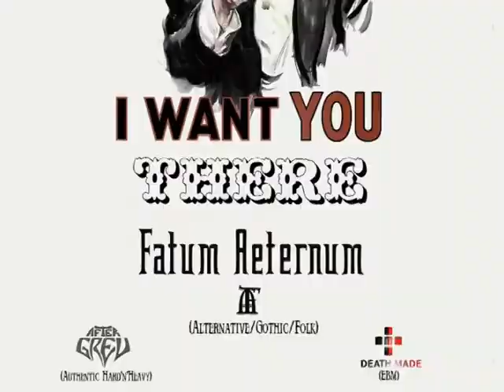this dream is dead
an interview with Stive Gershon and Evilin Shor - Fatum Aeternum